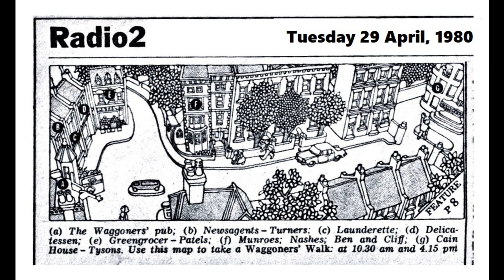Waggoners Walk 121 - Tuesday 29 April, 1980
Sorry for the couple of days delay getting this uploaded:  my recording device is pretty much on its last legs so it's taking ages to get a clear(ish!) copy, even when the source tape is okay!

121 Tuesday 29 April, 1980

Maurice gets to the Herald office early and is surprised to find Gray already there.  Gray reports that there have been sightings of UFOs over Hampstead Heath.  Feeling that the paper is really short-staffed, he asks Debbie, their NUJ rep, whether she can organised a meeting this lunchtime, but she's reluctant as it means she won't be able to home to see Sam.

Shirley bumps into Carol in Waggoners' Walk, and is keen to hear how well minding both babies is going.

[Maurice confronts Liz about getting an extra reporter].

Gray visits a man who witnessed allegedly the UFU last night and gets some rather vague information from him.

At lunchtime Shirley invites Maurice round for dinner that evening.

After the NUJ meeting, Debbie outlines to Liz what the hopes are from the staff in terms of increased allowances.  Liz agrees to take these up at her forthcoming meeting with Milton.  [Liz asks Debbie how she's coping with a full time job and also looking after the baby].  Peter rings to say it's vital that Liz be available for a meeting with him and Jeremy's headmaster, who has been in contact with some serious concerns about the boy's well-being.  Liz agrees to be there, but learns almost immediately that this will  clash with the only time Milton can see her.